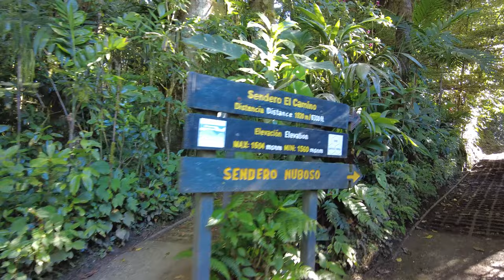Monteverde - Cloud Forests and Hanging Bridges | Costa Rica Travel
Monteverde is one of Costa Rica’s most famous ecotourism destinations. In this video I'm exploring the amazing cloud forests and hanging bridges of Monteverde, and a whole lot more!

The area around Monteverde has been inhabited since before 3000 BC, but it didn't really become a tourist destination until the 1980s. That's when people started flocking to the well-preserved rainforest conservations, such as the Monteverde Cloud Forest Reserve.

The Monteverde Cloud Forest Reserve has its roots in the 1950s, when American Quakers settled in Monteverde and set aside land for conservation. Today it attracts more than 70 000 ecotourists every year, and this is one of Costa Rica's most famous destinations - despite being quite remote.

I also explore the town of Santa Elena, and other activities in the Monteverde area - such as a visit to the Bat Jungle, a combined bat exhibit and museum where you can learn a lot about bats, and a night tour in the rainforest. I also take a trip to the Selvatura hanging bridges, and also check out the sloth sanctuary and a reptile exhibit.

Come along as I show you the best things to see and do in Monteverde, and tell you of its interesting history!